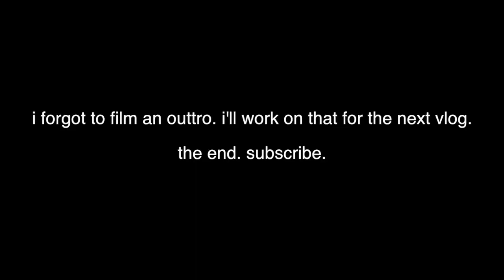VLOG 1: Roadtrip to Washington, DC & The Hamptons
Why You Always Hating- YG ft. Drake, Kamaiyah
Rollin- Calvin Harris ft. Future, Khalid